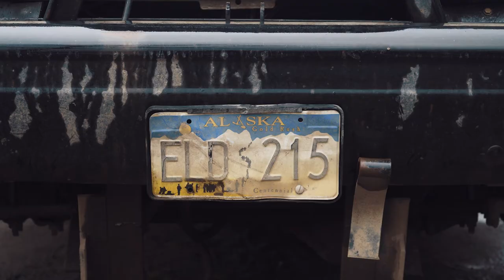AK 30 | 2020 Fly Fishing Film Festival Official Selection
AK-30
Official Selection of the 2020 International Fly Fishing Film Festival (IF4)

For most anglers, a 30-inch rainbow trout is a fish of a lifetime. To catch one that is truly wild and native is even rarer still. However, every fall on the Naknek river in Bristol Bay, Alaska fish like this are caught virtually every day. AK30 explores the suspense, drama, and beauty of chasing these truly wild rainbow trout.

Producers: Ben Bortner & Skyler Moore
Cinematography: Josh Berendes & Aaron Snyder
Ariel Photography: Josh Berendes
Editor: Aaron Snyder
Anglers: Ben Bortner, Skyler Moore, James Johnson, Josh Trammell, Sage Indendi, Aaron Snyder

Special Thanks: Sage, Orvis, Hatch Outdoors, Scientific Anglers, and Katmai Trophy Lodge